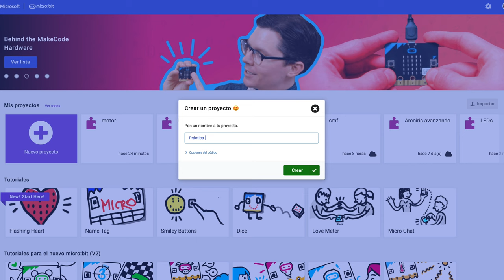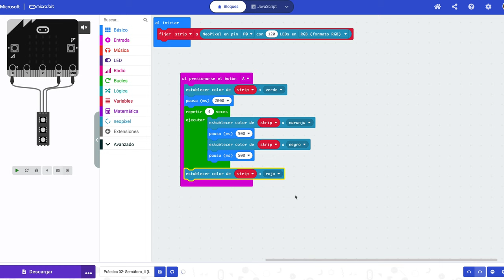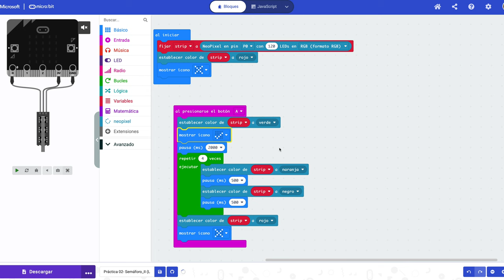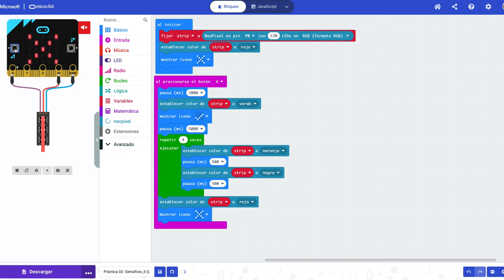Práctica 02 LEDs Neopixel: Semaforo II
Práctica con la que programar, con MakeCode, una placa microbit para el control de tira de LEDs Neopixel